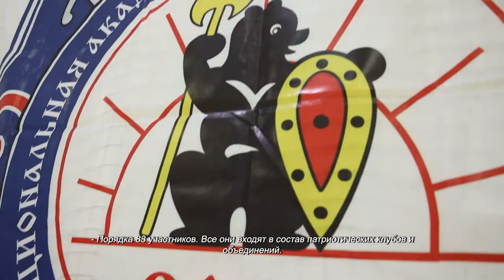В Химках прошли соревнования по рукопашному бою среди членов военно-патриотических клубов. 3.11.2021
Каждый солдат Российской армии владеет навыками рукопашного боя. Это эффективное использование ударной техники, совмещённое с приёмами борьбы. В Химках состоялся первый Всероссийский турнир по рукопашному бою среди членов военно-патриотических клубов.